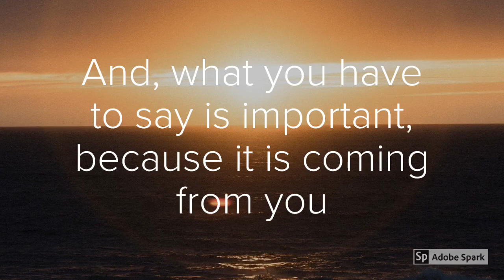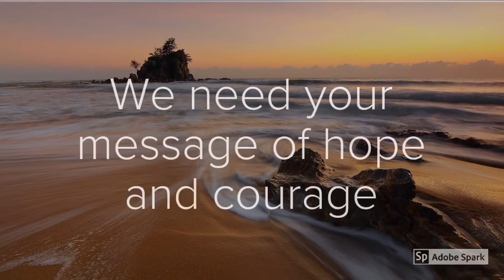Your Message Matters